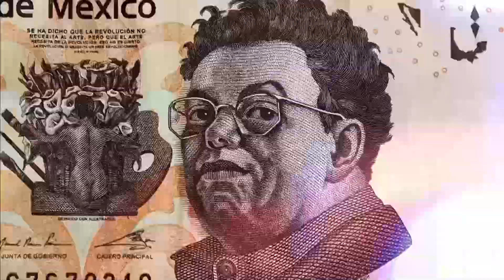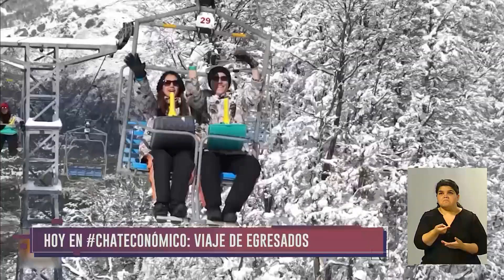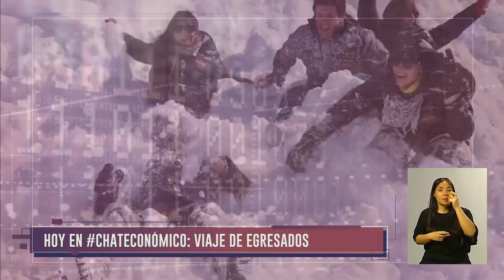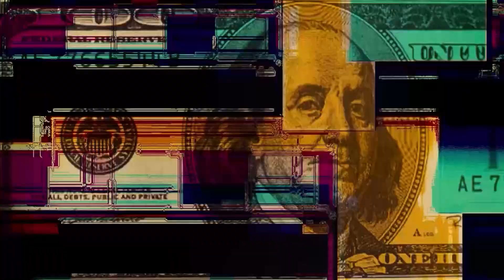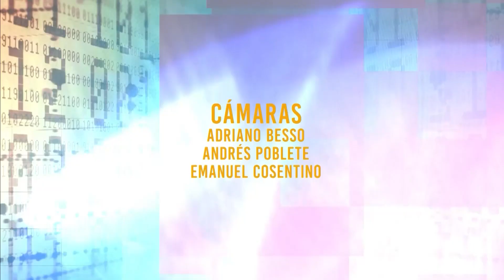Viajes de egresados post pandemia: cuáles son los costos y los destinos favoritos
ChatEconómico entevistó a Ismael Geredus, gerente de la agencia de viajes Wolf Travel, quien se refirió a la situación del sector luego del coronavirus. Además, hizo un balance con la actual crisis y el proceso inflacionario.

“Aunque la situación es mucho mejor, es sabido que la crisis económica ha calado profundo en nosotros, en las familias y, sobre todo, en los colegios mendocinos. Incluso, muchos  de estos han dejado de viajar y han priorizado cena y buzo o viceversa", afirmó.